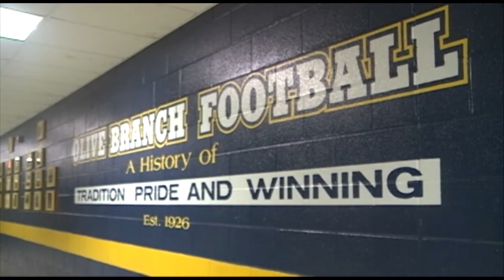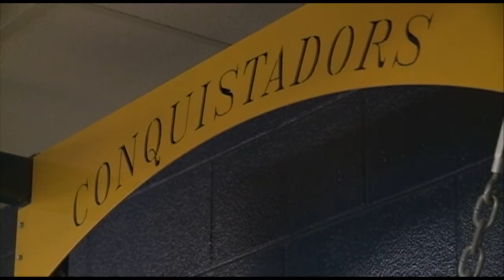D'Arthur Cowan Pkg